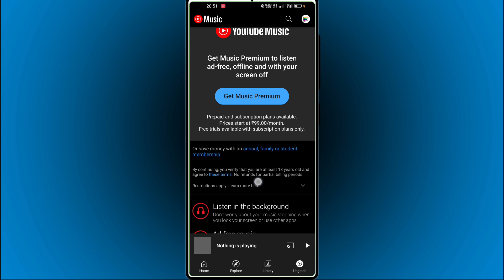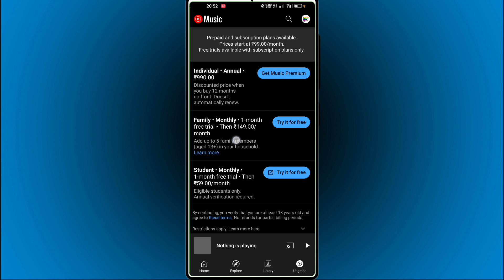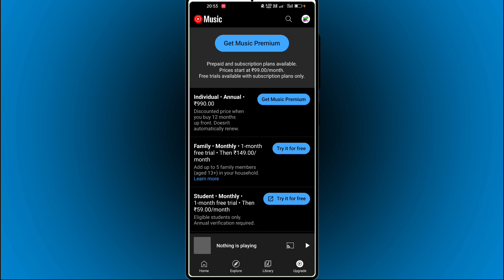YT Music Family की Best Premium Trial Free